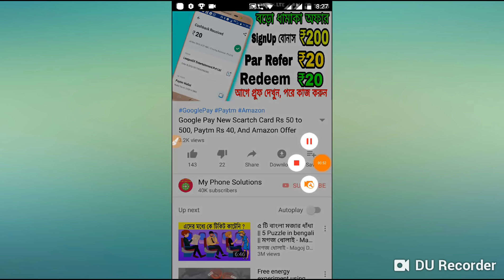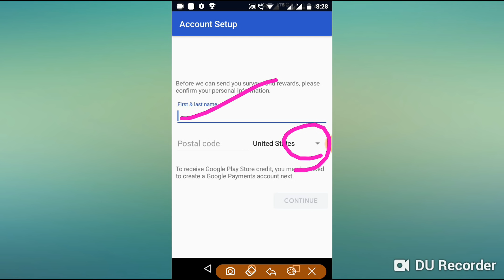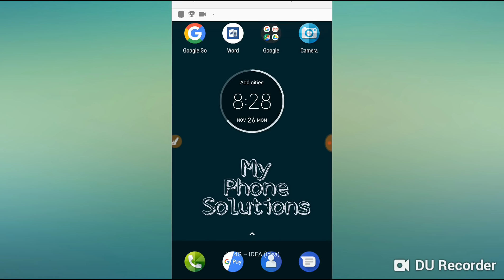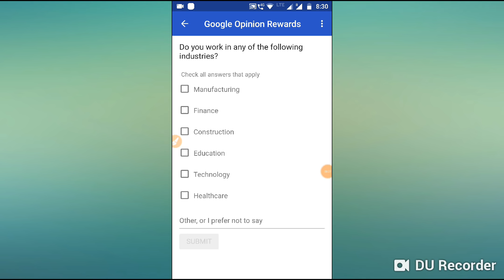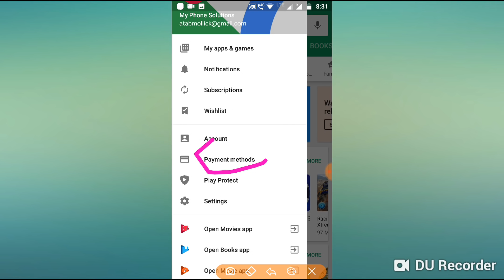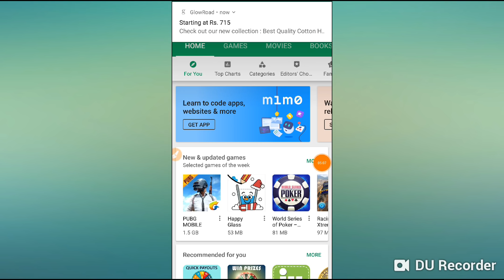Google Reword, Earn Money From Google, Complete Survey Earn Money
Google Opinion Reward App Update Offer

Hello Friend
       In this video I discuss about Google Reward App, Here you can earn money Completing simple Survey. So guys injoy this video and earn money from here.

PayZapp অ্যাপ update Offer নিয়ে এলো SignUp করলে 50 প্রতি রেফার 50.